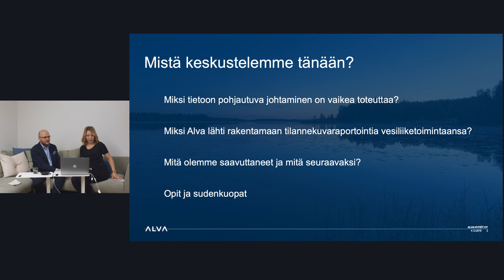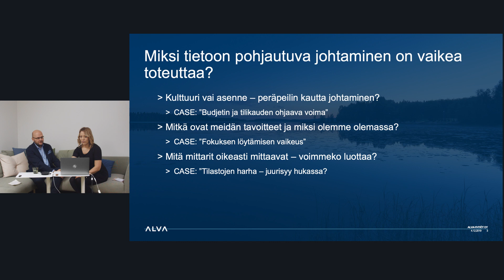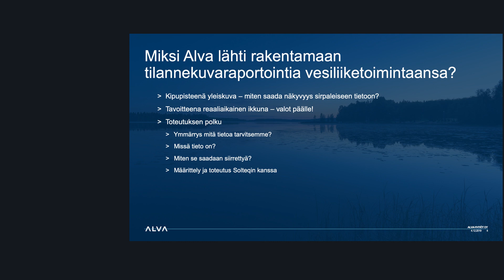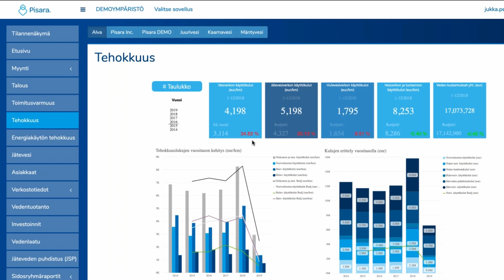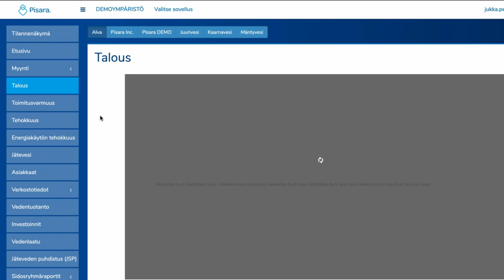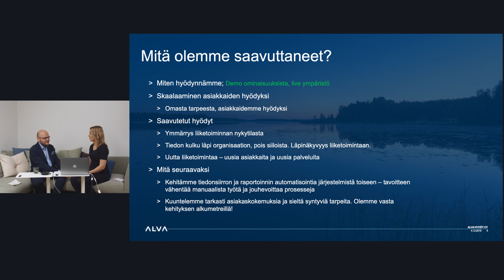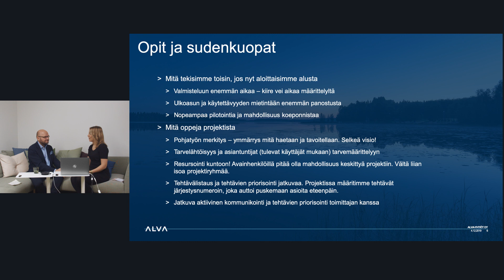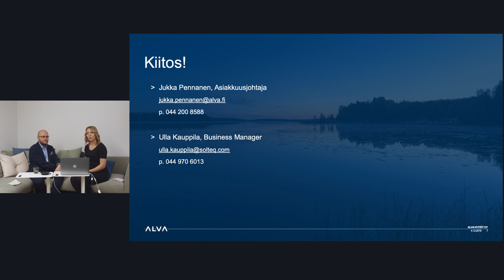Webinaari: Feel my Business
Tiedolla johtamisesta on puhuttu toimialasta riippumatta jo vuosikausia, mutta syystä tai toisesta monessa organisaatioissa ollaan edelleen takamatkalla, vaikka työkaluja on saatavilla. Mistä tämä johtuu?

Tässä webinaaritallenteessa hyppäämme Alva-yhtöt Oy:n (ent. Jyväskylän Energia) vesiliikennetoiminnan tilannekuvaraportointiin yhdessä Alvan Jukka Pennasen ja Solteqin Ulla Kauppilan johdolla.